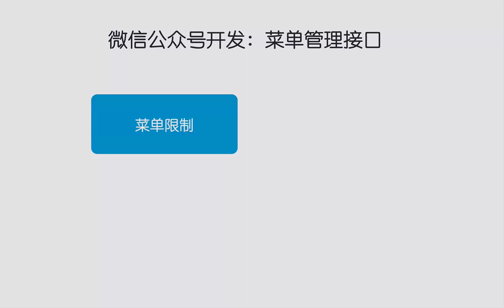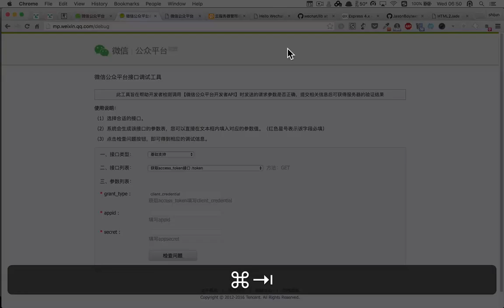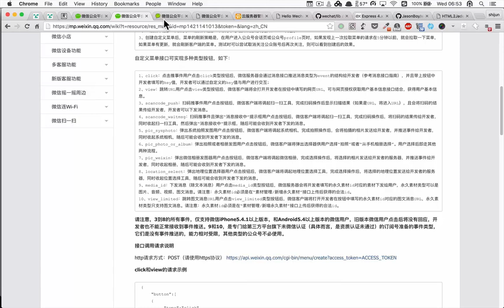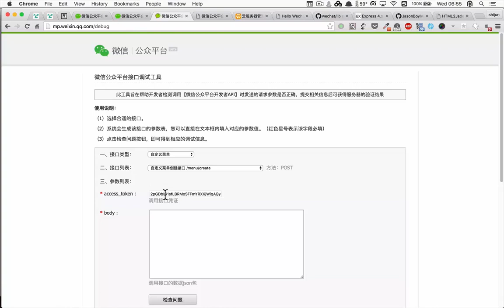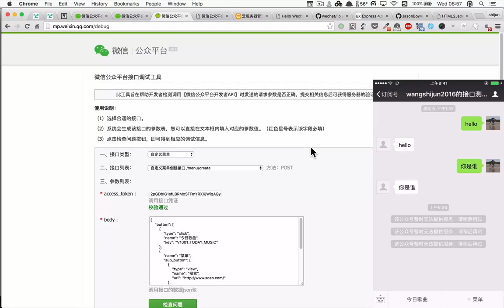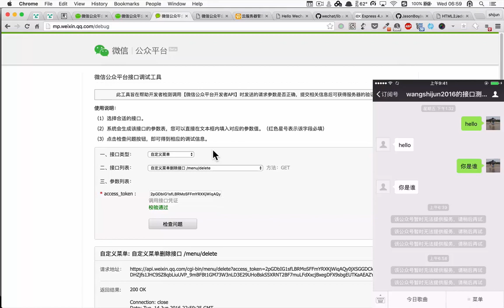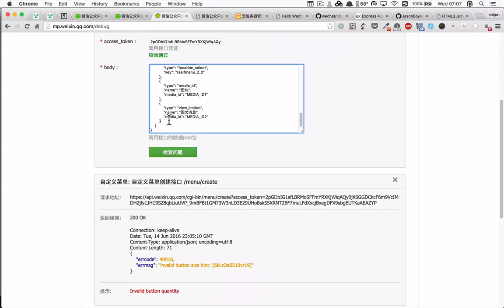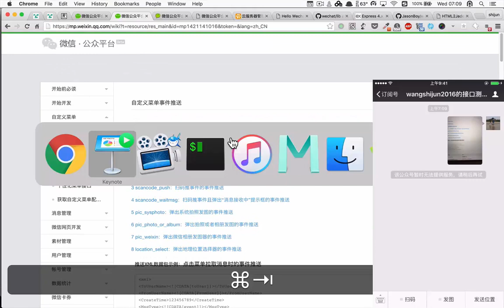微信公众号JS全栈开发实战11 微信公众号开发：菜单管理接口开发